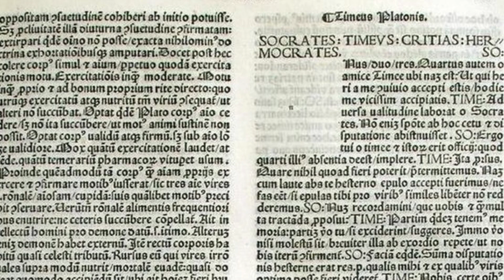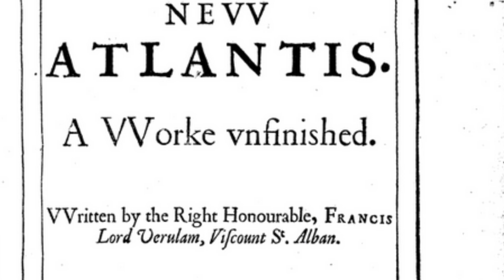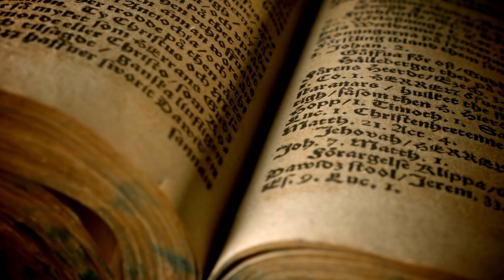Lost city of Atlantis? Story of Atlantis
This file comes from Wellcome Images, a website operated by Wellcome Trust, a global charitable foundation based in the United Kingdom. Refer to Wellcome blog post (archive).

Wellcome Collection gallery (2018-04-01) CC-BY-4.0